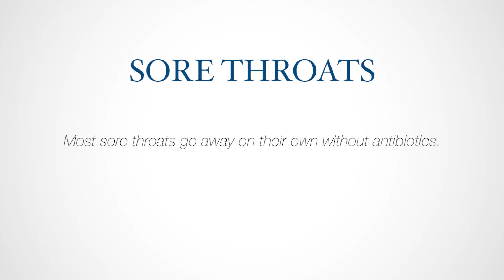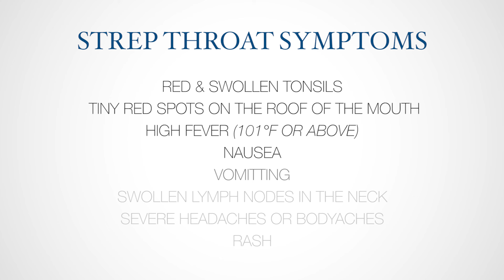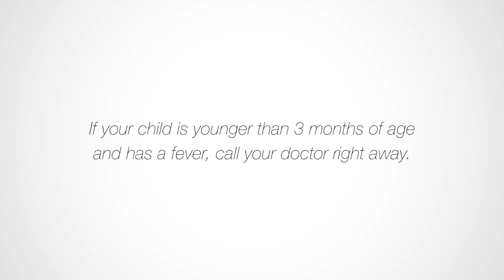What's the difference between a sore throat and strep throat?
In this short video, Dr. Scranton discusses the difference between a sore throat and strep throat, and when you should seek medical attention.

Key Point in the Video:
Most sore throats will go away on their own without antibiotics. Only 1 in 5 children seen by a doctor for a sore throat has strep throat, which should be treated with an antibiotic. Your child’s doctor can only confirm strep throat by running a test.